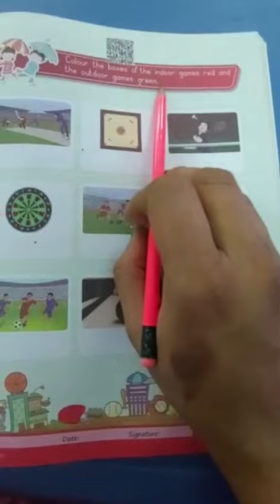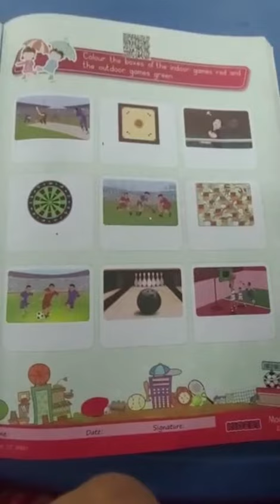Jr.kg- Concept time- Indoor & outdoor games.